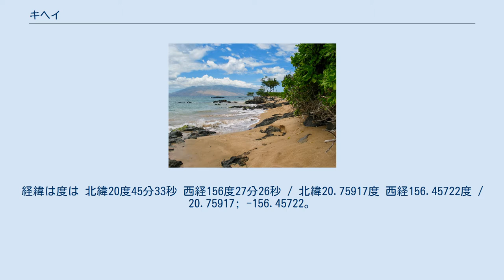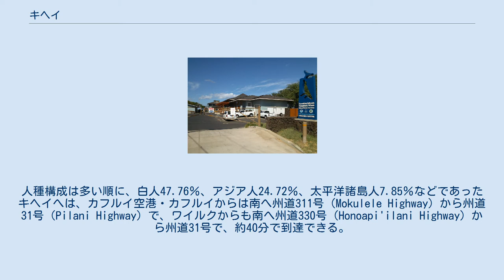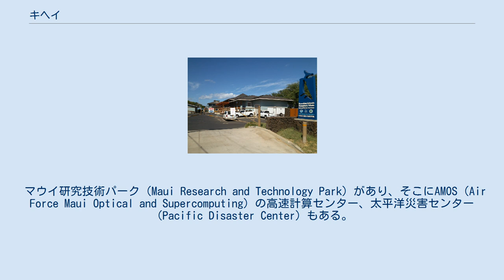キヘイ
ハワイ州マウイ郡キヘイ（赤色部分） キヘイ・ビーチでマウイ島西部の山々を望む ハワイ諸島ザトウクジラ国立海洋保護地域の教育センター キヘイ（英語: Kihei）はアメリカ合衆国ハワイ州のマウイ島の中央、南海岸寄りにある町である。
街では観光業だけでなくハイテク産業も盛んである。
 キヘイはハワイ州マウイ島の中央、南海岸に面した町である。
経緯は度は 北緯20度45分33秒 西経156度27分26秒 / 北緯20.75917度 西経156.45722度 / 20.75917; -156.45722。
島の東側にあるハレアカラ山の西側で、卓越風の風下になる。
気候は乾燥していて、年間降水量は250ミリメートルに満たない。
 国勢調査指定地域「キヘイ」の面積は30.2平方キロメートルで、6.2平方キロメートルは池などの水面である。
 2000年国勢調査によると、「キヘイ」調査地域は人口16,749で、所帯数6,170、家族数は3,813であった。
人種構成は多い順に、白人47.76％、アジア人24.72％、太平洋諸島人7.85％などであった キヘイへは、カフルイ空港・カフルイからは南へ州道311号（Mokulele Highway）から州道31号（Pilani Highway）で、ワイルクからも南へ州道330号（Honoapi'ilani Highway）から州道31号で、約40分で到達できる。
 マウイ島の中央部はカフルイ空港にも近く、北側の海岸から、中央部、南側の海岸まで、ホテルやコンドミアムが多く、観光業が盛んな所である。
南海岸にあるキヘイはきれいな海岸があり、イルカ・ウォッチングや冬のホエール・ウォッチングも盛んである。
 島の西のラハイナ（往年の捕鯨船基地、ハワイ王国の首都）へは州道30号線の南周りで、東のハレアカラ山へは州道377号線・378号線の北回りで行くことができる。
 キヘイにはハワイ州政府およびマウイ郡政府が指定したハイテクパークがあり、ハワイ諸島ザトウクジラ国立海洋保護地域（Hawaiian Islands Humpback Whale National Marine Sanctuary）の教育センター、デキャルブ・ジェネティックス社（DeKalb Genetics）およびモンサント社の育種センターがある。
 マウイ研究技術パーク（Maui Research and Technology Park）があり、そこにAMOS（Air Force Maui Optical and Supercomputing）の高速計算センター、太平洋災害センター（Pacific Disaster Center）もある。